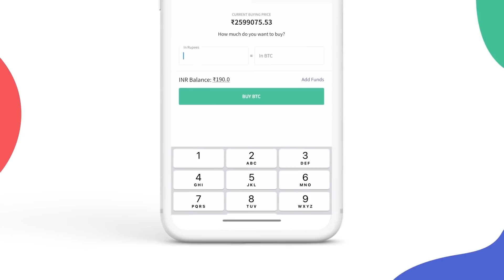Ammukkuttyude Carlo | Trailer | Based On A True Story | Kaztro | VillainYT